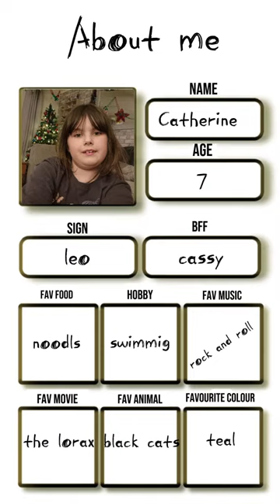4 December 2023